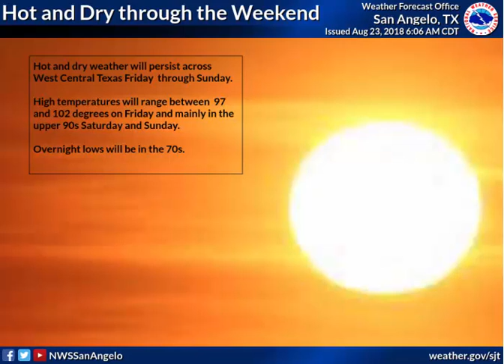Daily Weather Briefing - 08/23/18